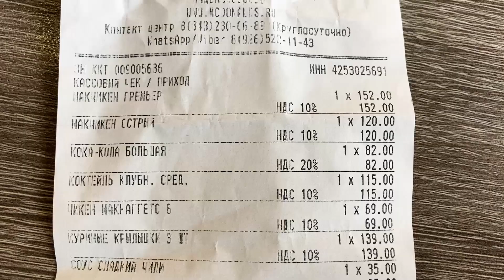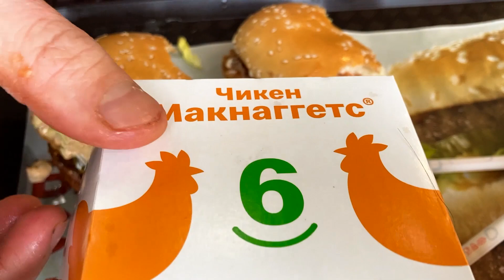Макдональдс forever Макдак не закроется в России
Макдональдс не закроется в России. Пробуем новинки в Макдаке макчикен острый (и нет) и макчикен премьер. Нагетсы, крылья, кока - кола и прочие ништяки гастрономических изысков традиционного Макдональдса.